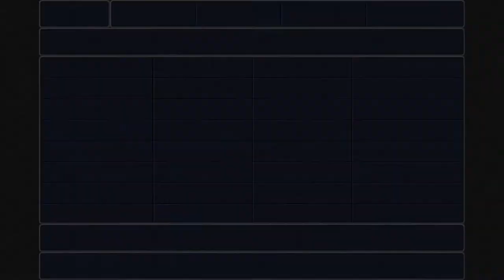Final Fantasy III (PC) Part 15: Goldor Manor